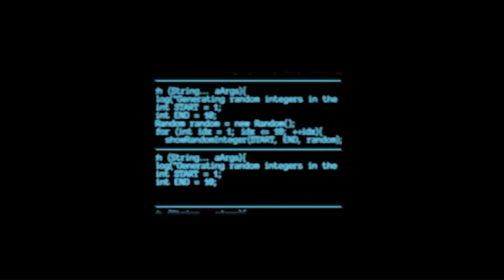Art, fashion, and science can be a perfect match ?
Art, fashion, and science can be a perfect match is a series of paintings and fashion designs made by Luvensky VALMONT.